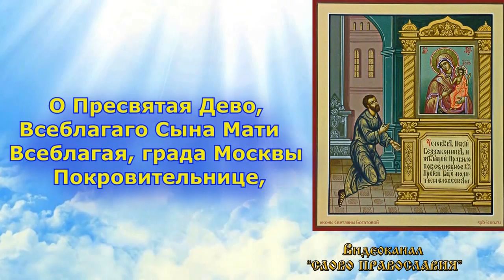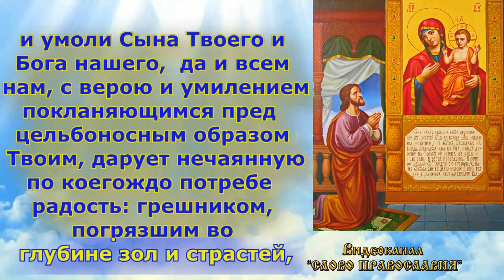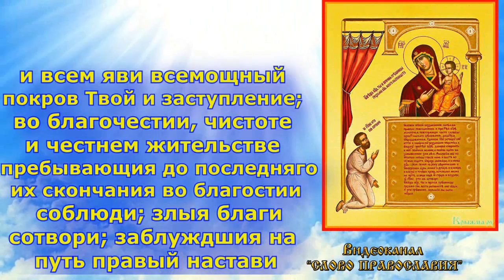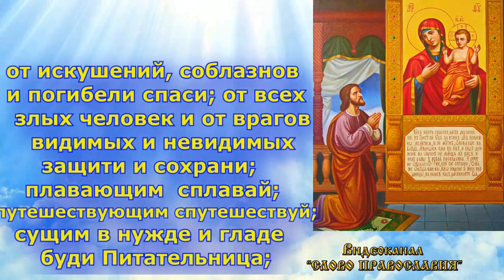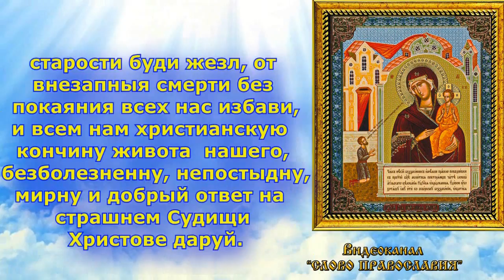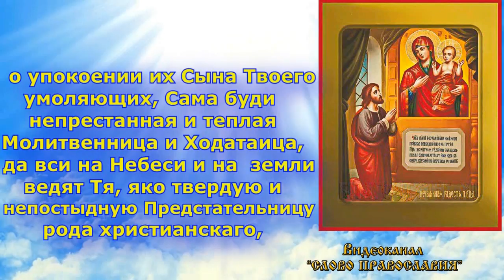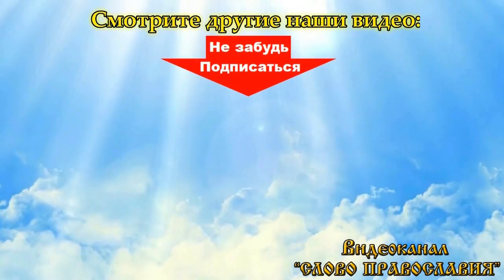Молитва Пресвятой Богородице пред иконой Нечаянная Радость (Память 22 декабря)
Молитва Пресвятой Богородице пред иконой Нечаянная Радость (аудио молитва с текстом и иконами)
Читает православный дьякон РПЦ.

 Видео: молитва Богородице. В видео есть икона Нечаянная радость
Красивое Пение Хора и Красивое оформление Молитвы. (22 декабря память иконы Пресвятой Богородицы "Нечаянная Радость")
Пожалуй самая красивая аудио молитва Пресвятой Богородице пред иконой "Нечаянная Радость" из тех что есть на просторах youtube.
В молитве присутствует текст.
молитва Пресвятой Богородице пред иконой Нечаянная Радость (Красивая Молитва с Текстом и 93 Иконами).

 Как и любая другая молитва, эта молитва является диалогом молящегося и Пресвятой Богородицы  в данном случае.

Необходимо помнить, что иконы или святые не «специализируются» в каких-то конкретных областях. Будет правильно, когда человек обращается с верой в силу Божию, а не в силу этой иконы, этого святого или

молитвы.

Красивое чтение с иконами.
В видео есть красивые иконы Пресвятой Богородице "Нечаянная Радость"
Красивое церковное пение (молитва Пресвятой Богородице пред иконой Нечаянная Радость)
Православный праздник: Память иконы Пресвятой Богородтцы "Нечаянная Радость". (православие).
Христианские песни и христианская музыка особо проникновенны и красивы. Убедиться в этом можно послушав это аудио молитва Пресвятой Богородице пред иконой Нечаянная Радость.

In this video you can hear the Church choir Is Orthodox Christian songs (В этом видео можно услышать церковный хор. Это православные христианские песни)

• Слушайте музыку в новом приложении.
• Слушайте любимые композиции без перерывов на рекламу.
• Скачивайте отдельные треки и плейлисты, чтобы слушать их без подключения к Интернету.
• Слушайте музыку во время работы с другими приложениями или когда экран телефона выключен.
YouTube Originals
• Смотрите эксклюзивные фильмы и сериалы с участием звезд.
YouTube Детям
• Смотрите видео в приложении без рекламы и офлайн.
YouTube Гейминг
• Смотрите ролики без рекламы, в фоновом режиме и без доступа к Интернету.
Google Play Музыка
• Пользуйтесь возможностями сервиса без дополнительной платы.